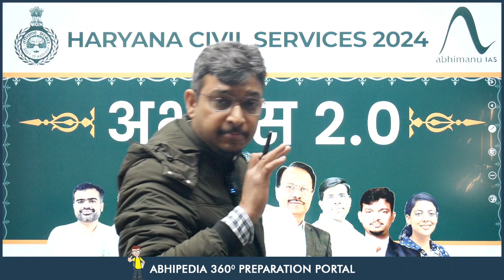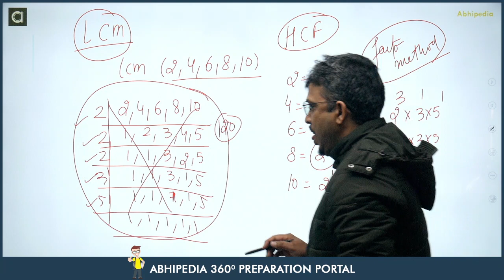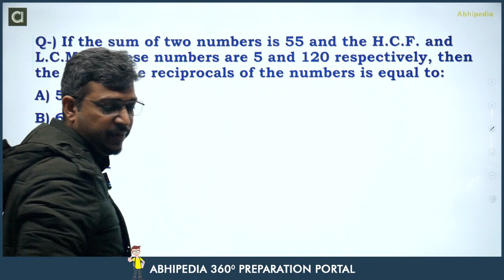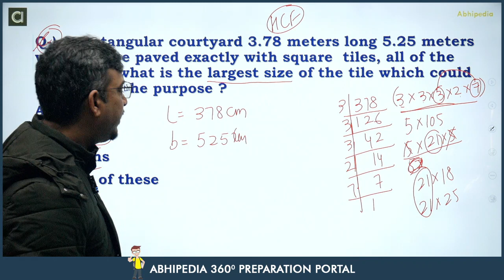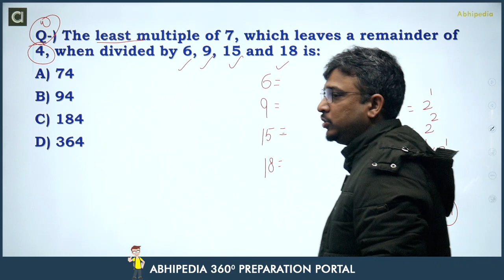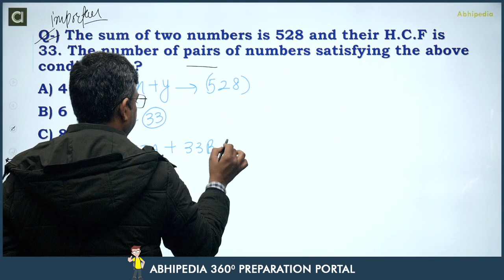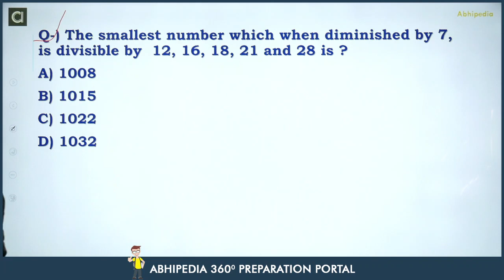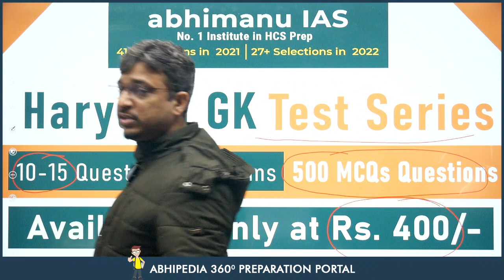HCS Prelims 2024 MCQ Based Revision | CSAT | LCM & HCF | Micro Courses | abhimanu IAS